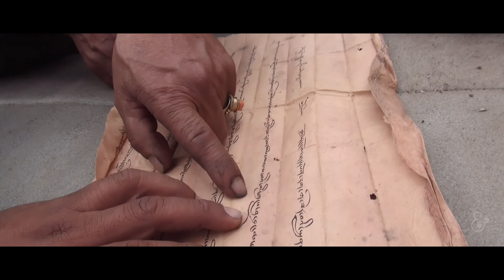Geoff Childs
Professor Geoff Childs with the Department of Anthropology at Washington University in St. Louis uses anthropological demography to ask- what happens to a community when the majority of young people move out for education?